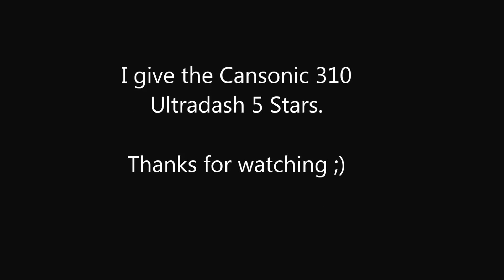Cansonic Ultradash 310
See Cansonic 310 dashcam day time & night videos.